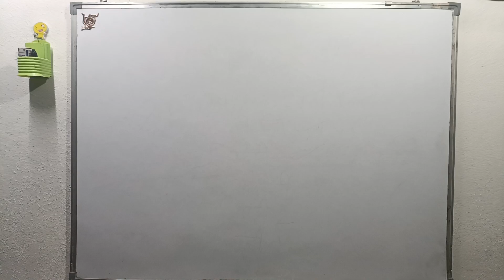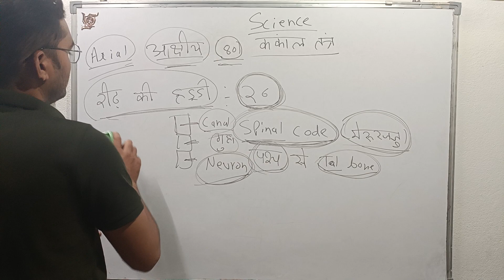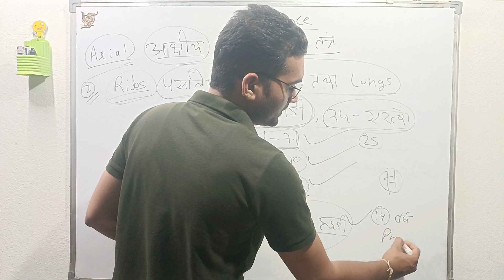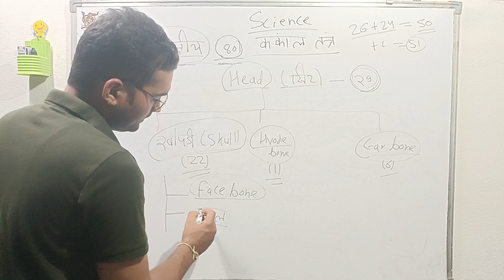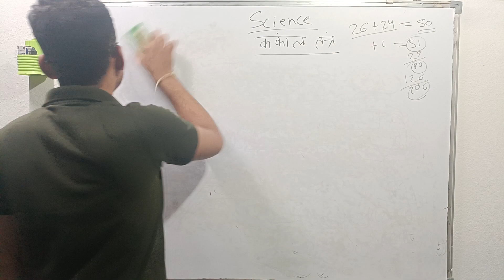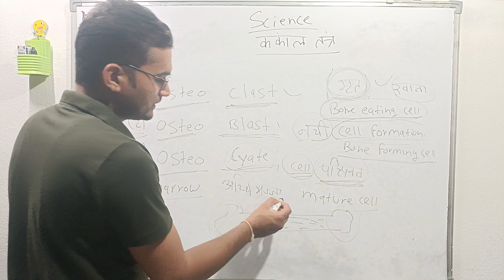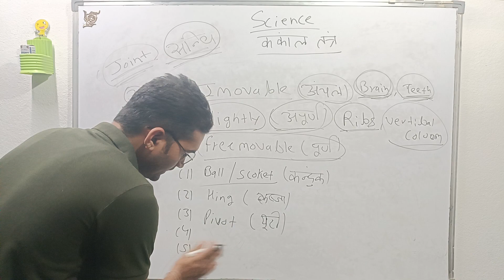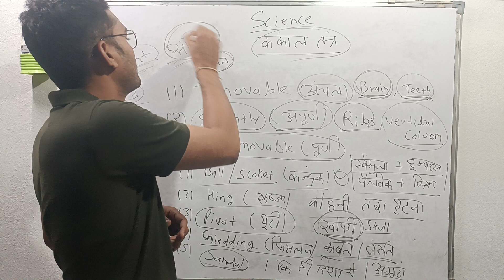Biology Lecture 8 skeleton System part 2